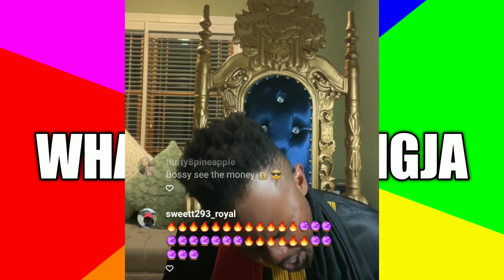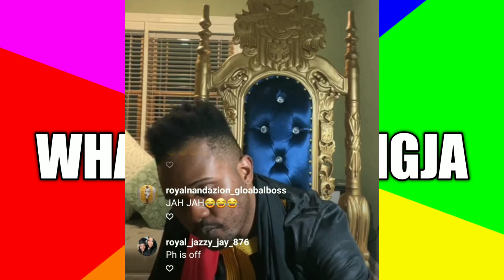SEASON 4 OF THE RTBOSS SHOW EPISODE 4